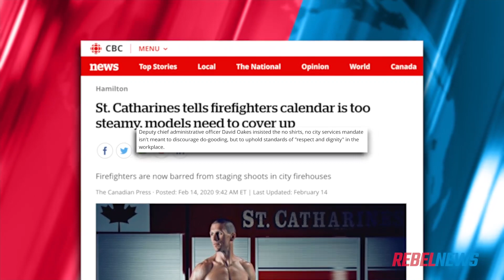Firefighter charity calendar axed after ONE complaint | David Menzies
David Menzies of Rebel News reports: Too hot to handle! Alas, the War on Fun has claimed yet another victim: the Firemen of St. Catharines, Ontario, Canada.